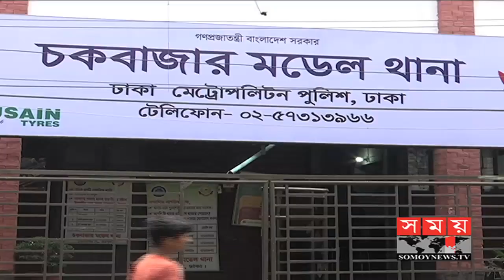চাঁদার টাকা না পেয়ে অন্ত:সত্ত্বা নারীকে মারধর! | Somoy Tv